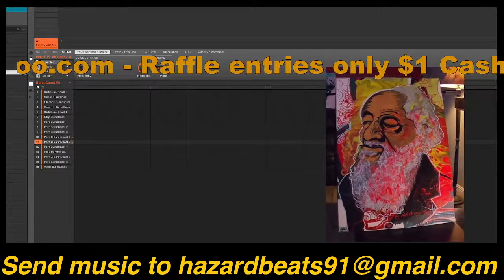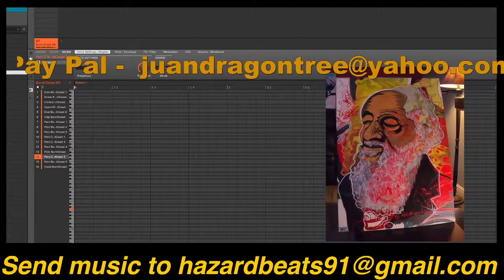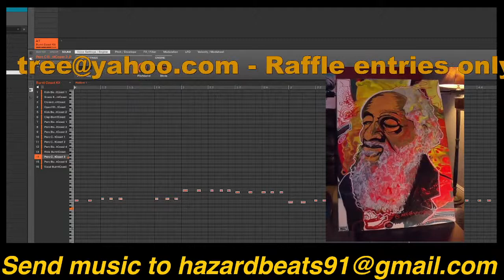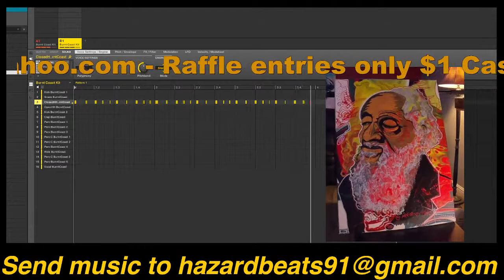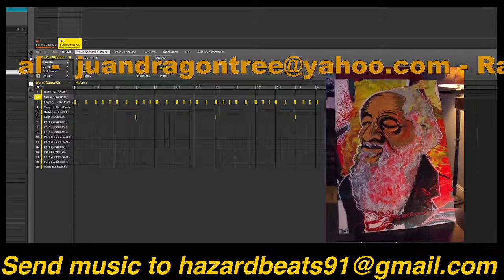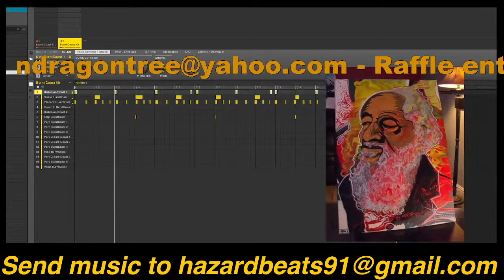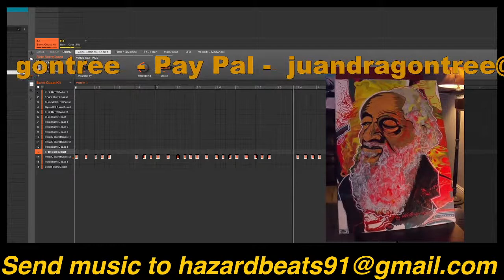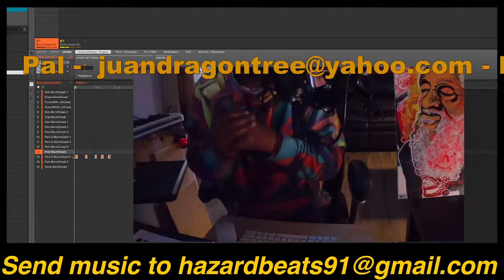Dick Gregory Painting (raffle) Only $1.